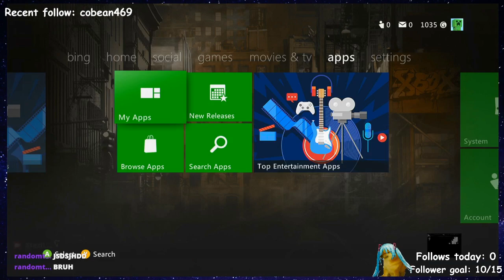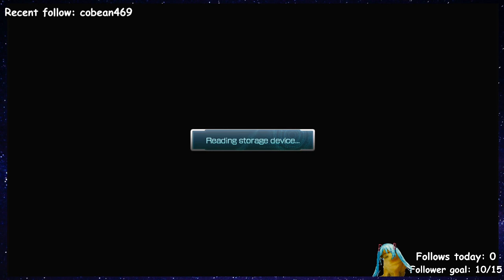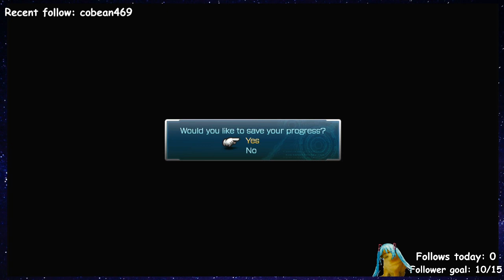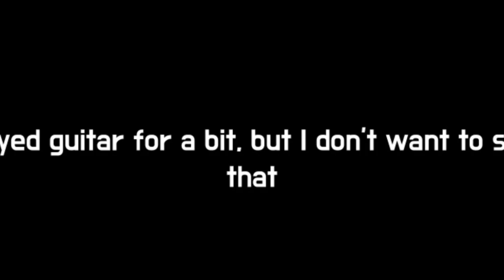Big boy Odin | Final Fantasy XIII | Twitch Vods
This Vod is the continuation of Chapter 4 in Final Fantasy 13